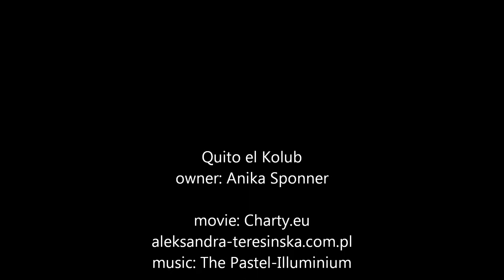Quito el Kolub Leszno CACiB 02.06.2012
Quito el Kolub
owner: Anika Sponner

Charty.eu